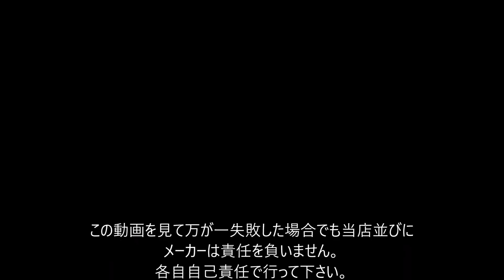【Nゲージ】 KATO キハ25をTNカプラー化・スナバ回路取付する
KATOから発売されているJR東海のキハ25形をもとに、運転台側のTNカプラー化、モーター車にスナバ回路取付を行いました。

これにより、先頭車同士の連結がワンタッチで、また、モーター車の進行方向逆側のライトがちらついて、ヘッドライトとテールライトが同時に点灯するのを防ぐことができるようになります。

スナバ回路に関する記述は下記のページを参考にいたしております。
作者のいるちゃん様とは関係がございません。

この動画を見て万が一失敗した場合でも当店並びに
メーカーは責任を負いません。
各自自己責任で行って下さい。

Nゲージ車両のカプラー交換、スナバ回路も承ります。

(販売ページ)